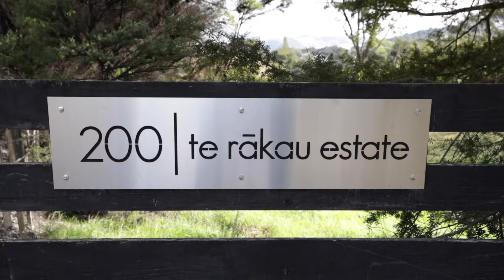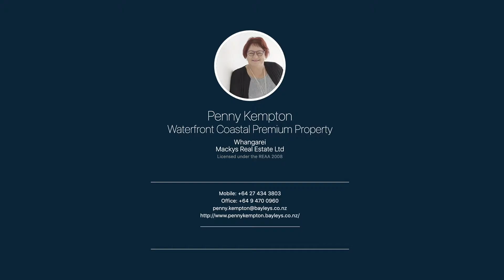200 Nook Road, Parua Bay, Whangarei, Northland